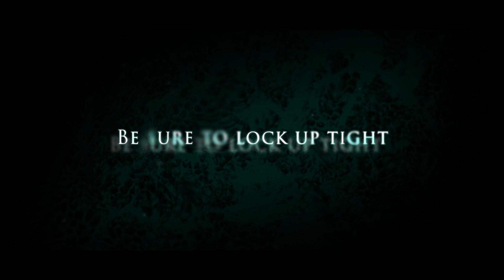The Hive | Official Trailer | Horror Brains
The Hive

A couple returns home from a night out to find two sadistic strangers waiting to terrorize them.

To rent or buy the movie on Amazon »